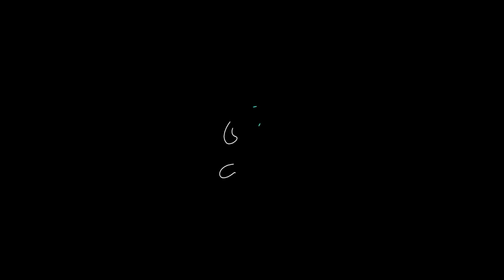Micro Montage #11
Myself and Linx Are Proud To Present  Micro Montage Number 11 hope you enjoy the amazing shots and look forward to the next ^.^

Wanna Grab Some Undead Dragoness Merch?